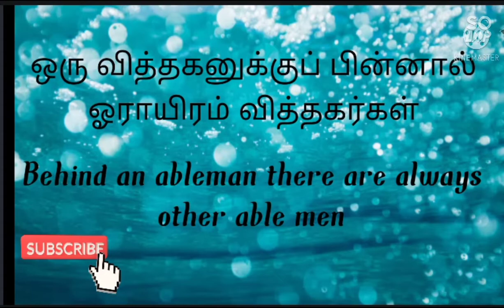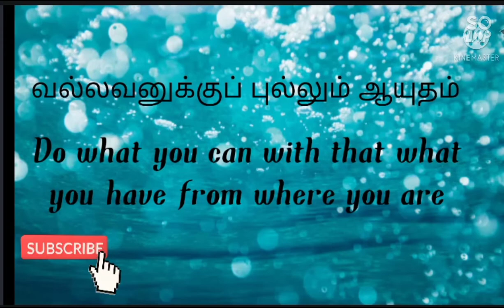திறமை பழமொழிகள் /palamoligal in English and Tamil